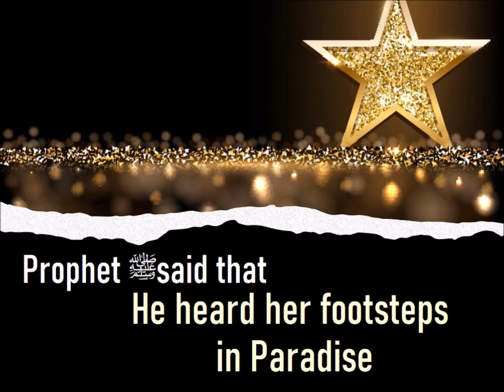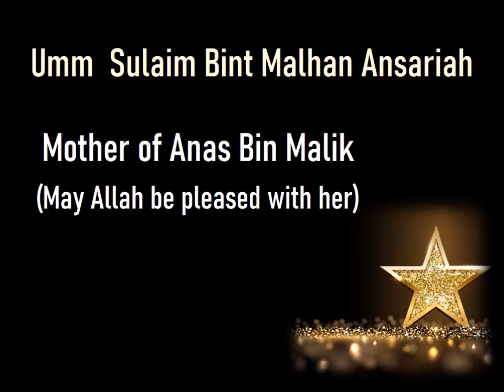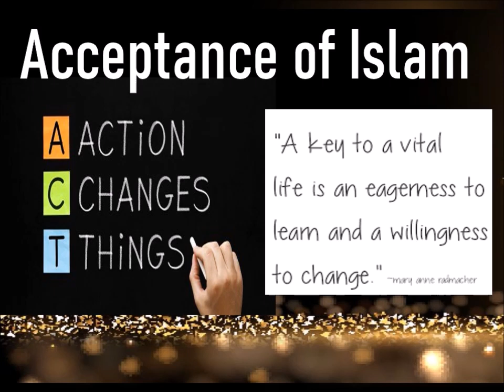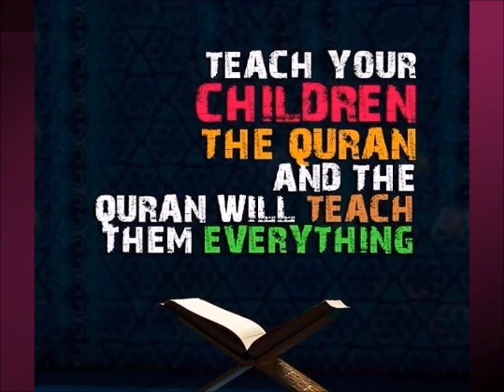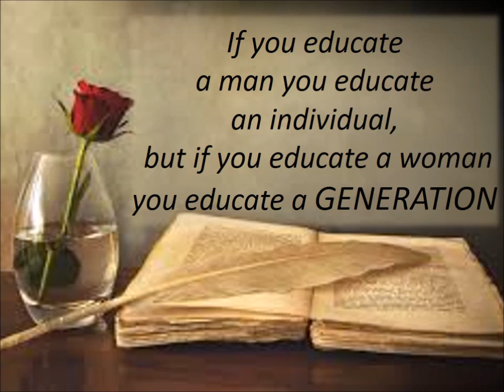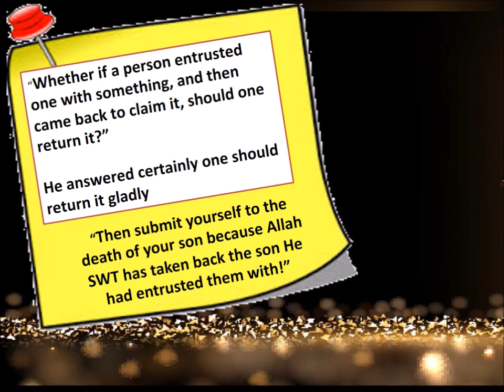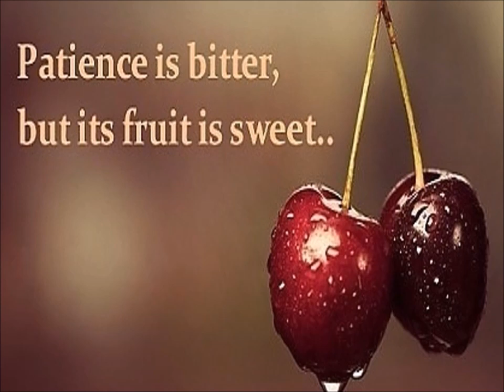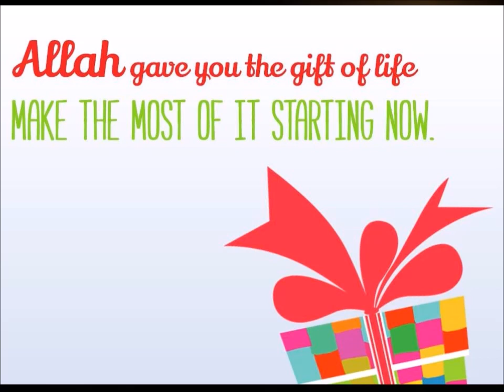Shining Stars of Islam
A great chance to develop and transform your personality.
By Amreen Rehman
Role Model: Hazrat Umme Sulaim RA

"J.I youth Women Pakistan is committed to educate, Mentor and Counsel the youth and Help them explore their  Potentials and guide them towards excellence’’